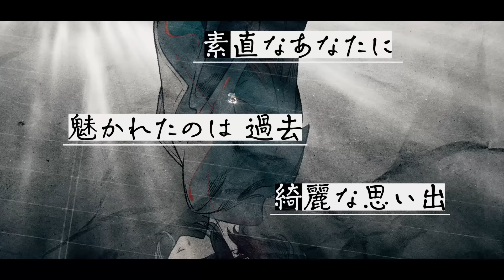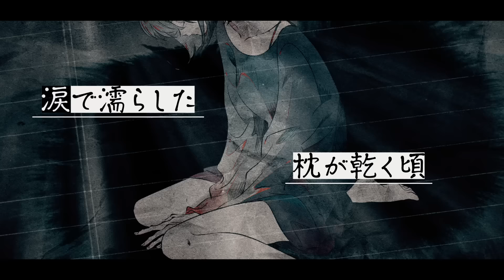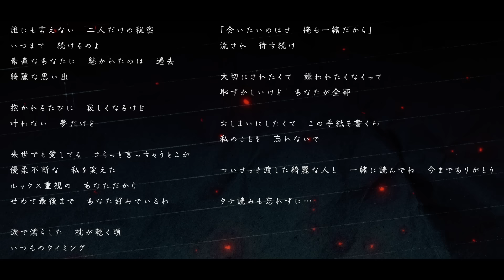シド「大好きだから…」リリックビデオ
シド、New Album『海辺』より「大好きだから…」リリックビデオを公開！

▼ニューアルバム・リリース情報
『海辺』
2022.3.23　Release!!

【Poetic盤（CD+BOOK）】 KSCL-3348～49　￥4,500+税　※初回生産限定
【Artistic盤（CD+Blu-ray+PHOTO BOOK＋BOX仕様）】 KSCL-3350～52　￥5,900+税　※初回生産限定
【通常盤（CD）】 KSCL-3353　￥2,900+税
※全形態にシリアルナンバー入りチラシ封入

‹CD 収録曲›　※Poetic盤、Artistic盤、通常盤、共に同様の内容となります。
01. 軽蔑
02. 大好きだから…
03. 13月
04. 街路樹
05. 液体
06. 騙し愛
07. 白い声
08. 慈雨のくちづけ（アニメ「天官賜福」日本語吹替版オープニングテーマ）
09. 揺れる夏服
10. 海辺

‹Blu-ray 収録内容›　※Artistic盤のみ収録
01. “騙し愛” Music Video
02. Making of Music Video “騙し愛”
03. “海辺” Music Video
04. Photo Session & Making of Music Video “海辺”

▼『海辺』予約詳細
『海辺』購入まとめURL